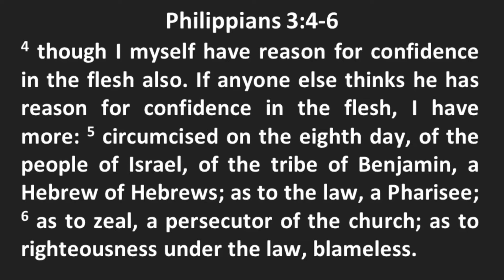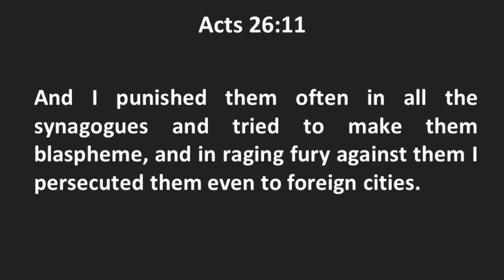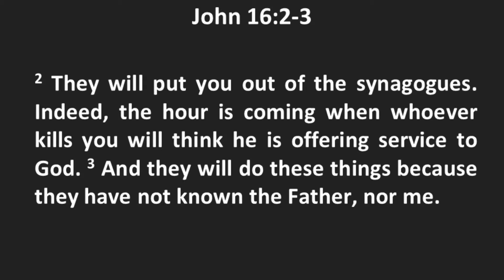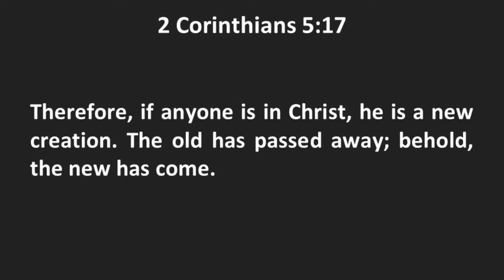He Came To Save Sinners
Sunday, May 23rd, 2021